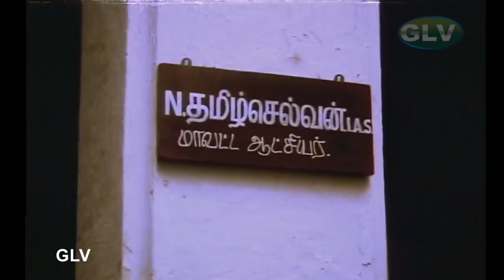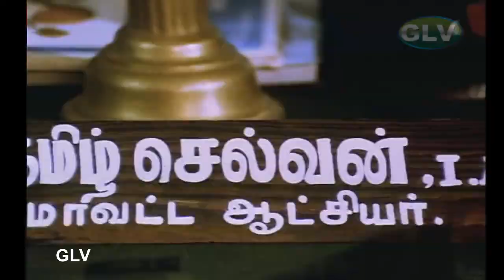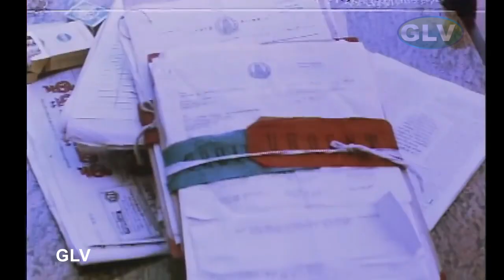வடிவேலு விஜயகாந்த் கலக்கல் காமெடி 🤣Vadivelu, Vijayakanth Comedy Vera Leval 😆Tamil Selvan Comedy HD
Vadivelu Vijayakanth Non Stop Comedy Comedy | Vadivelu Comedy | Vadivelu Vijayakanth
|Manivannan | Tamil Selvan Comedy Full HD Video.
வடிவேலு விஜயகாந்த் கலக்கல் காமெடி | வடிவேலு காமெடி | வடிவேலு விஜயகாந்த் தமிழ் செல்வன் காமெடி ஹிட்ஸ்.
Directed by : Bharathiraja
Written by : M. Rathnakumar (dialogues)
Screenplay by : Bharathiraja
Story by : M. Rathnakumar
Starring : Vijayakanth, Roja, Manivannan, Vadivelu
Cinematography : B. Kannan
Edited by : K. Pazhanivel
Distributed by : Raaj Films International
Release date : 2 August 1996
Country : India
Language : Tamil
Tamil Selvan IAS (Vijayakanth) starts as an assistant collector in Chennai. He is insulted by the corrupt collector (Mohan Raman) because of his helpful and honest nature and skin color, but he doesn't give a budge and within a span becomes the chief collector in the city. He marries a research scholar Fathima (Roja) and is assisted by Manu Neethi Chozhan (Vadivelu). A rebellious group leader (Thalaivasal Vijay) initially opposes Tamilselvan since he had helped the police arrest one of their members. The group protests against the unfair and undue treatment of them in politician Vedimuthu (Manivannan)'s illegal quarry but since he hears their problems and solves it he is heralded as a hero by masses. This irks Vedimuthu and other politicians who don't want Tamilselvan to prosper. How Tamilselvan resists the politicians' attempts to damage his reputation forms the crux of the story.